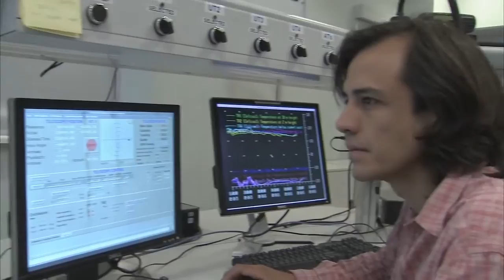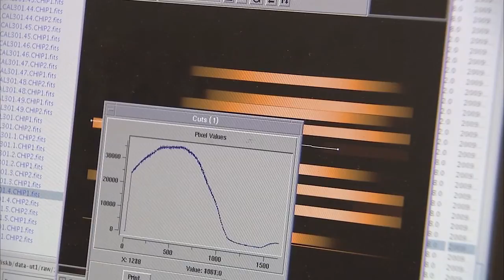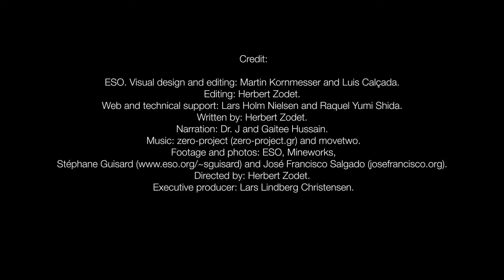ESOcast 26: Life and Leisure at Paranal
The barren landscape surrounding the Paranal Observatory in Chile is stunning, but for the ESO staff who work there, on-site recreational activities are important for entertainment and general wellbeing. In this episode of the ESOcast, we follow three staff members in a unique behind-the-scenes look at the Paranal Residencia at the observatory's base camp -- a remarkable hotel that has won architectural design awards -- to see some of their leisure activities.